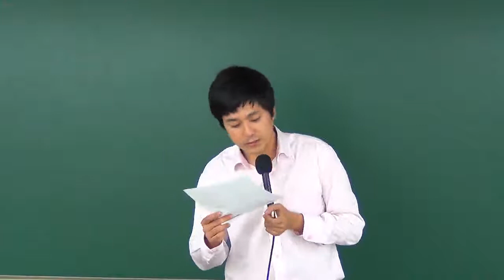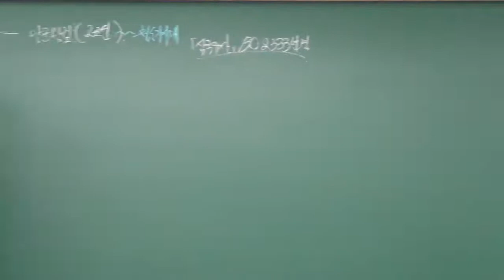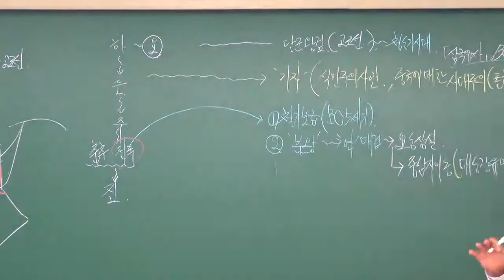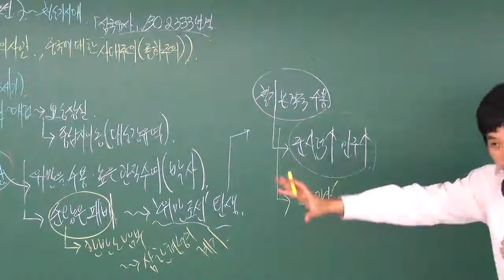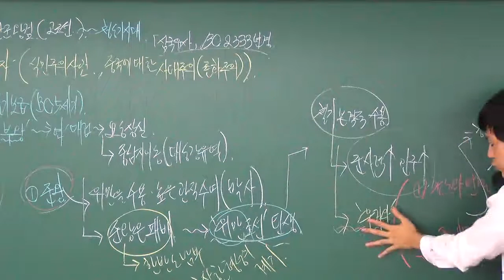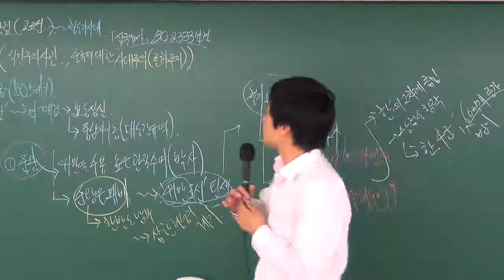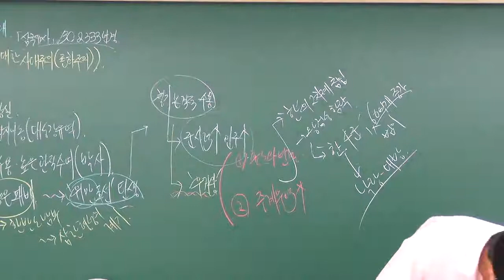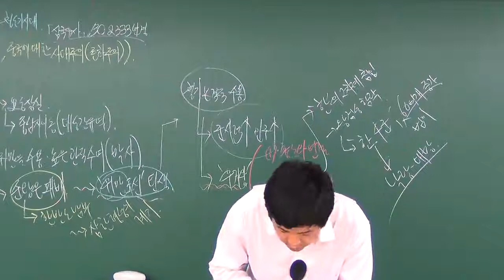우체국계리직동영상 - 한국사 최신강의2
우체국계리직 최영재한국사 최신강의 - 현재촬영중인 가장 최신동영상